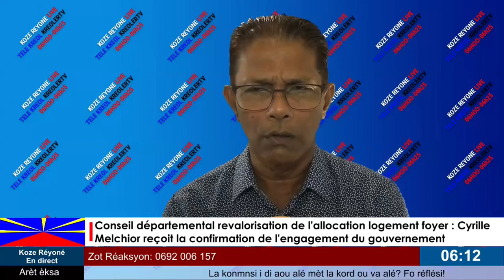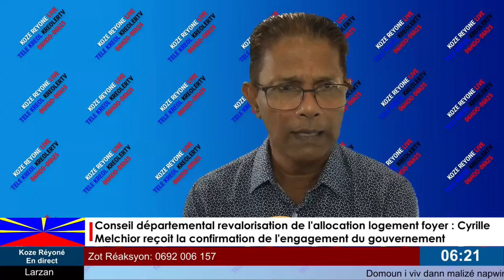A la Réunion près de 2.500 AVC par an, soit 5 AVC par 24 heures.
les Associations France AVC Réunion et Bouzanou organisent des actions de sensibilisation le 29 octobre,  et un événement ludique, familial et sportif
le 30 octobre au vélodrome de Champ Fleuri à Saint-Denis. Un homme de 33 ans comparaissait ce mercredi devant le tribunal judiciaire de Saint-Denis pour des faits supposés de trafic de drogue pour une période estimée d'avril à octobre 2021. Le trentenaire, qui a quatre condamnations pour des faits
de violences en métropole, s'est installé à La Réunion avec sa compagne en septembre 2020. Air Madagascar : l’engagement d’une procédure de redressement judiciaire est inévitable. Total a sciemment minimisé son rôle dans la menace du changement climatique, selon des scientifiques.